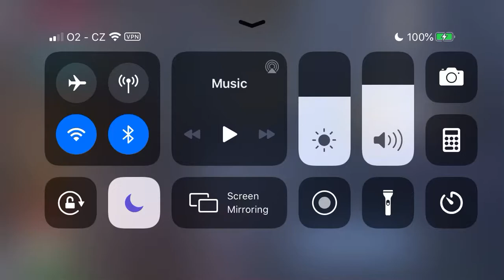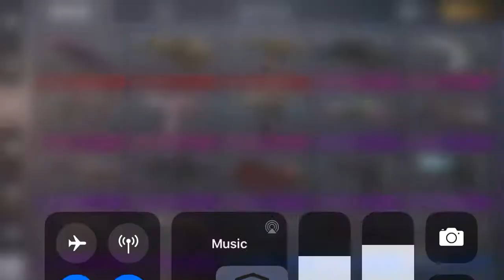Claiming Gold 2020 veteran medal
I GET GOLD MEDALL!!!NEXT IS PLATINUM